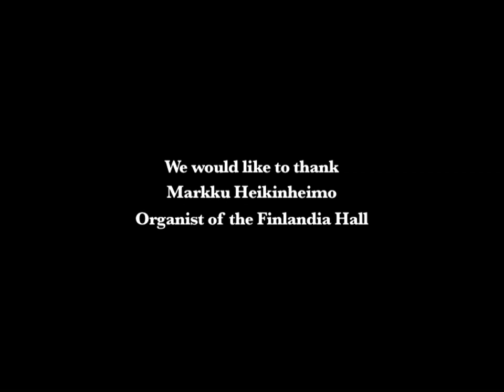Maurice Ravel: Pavane pour une infante défunte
Maurice Ravel: Pavane pour une infante défunte (Pavane kuolleelle prinsessalle). Pinja Järvinen (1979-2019), huilu, Kalevi Kiviniemi, urut. Äänitetty ja kuvattu Finlandia-talossa 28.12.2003. Ääni, kuva ja koostaminen Mika Koivusalo.

Maurice Ravel: Pavane pour une infante défunte (Pavane for a Deceased Infanta). Pinja Järvinen (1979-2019), flute, Kalevi Kiviniemi, organ. Filmed and recorded in Finlandia Hall, Helsinki, Finland, 28th of December, 2003. Audio, video & editing Mika Koivusalo.